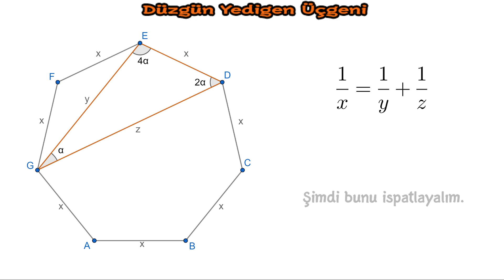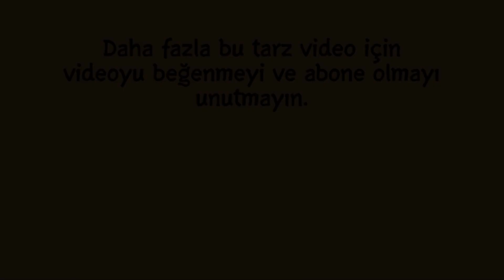DÜZGÜN YEDİGEN ÜÇGENİ